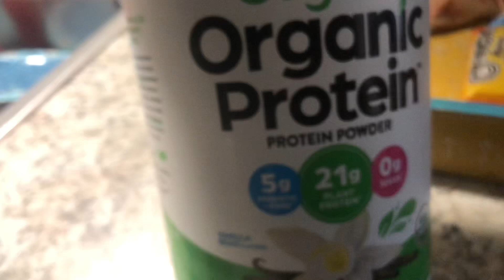Day 82 - Chest & Triceps | Bulking